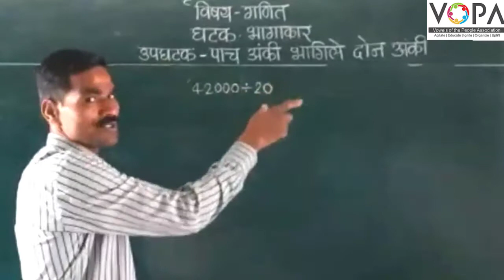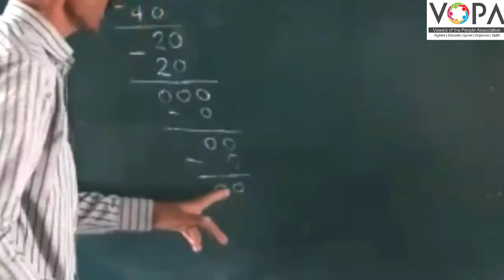५ वी | शिष्यवृत्ती | गणित | पाच अंकी संख्येला दोन अंकी संख्येने भागणे | भागाकार | V4 | V-School